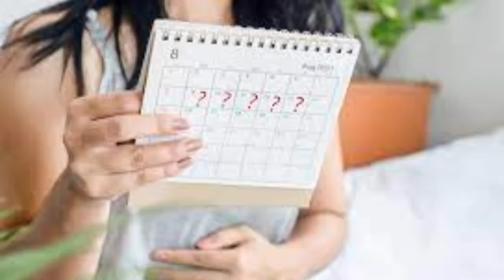6th week of pregnancy in tamil | early pregnancy caring in Tamil | Puguntha veedu